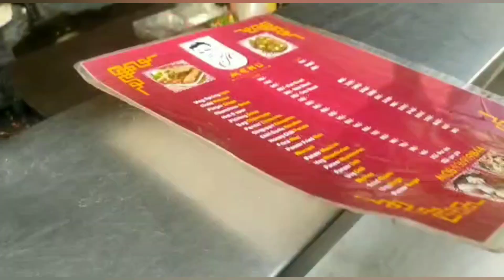Street Style Fried Rice, Nepal Chinese Centre 💖